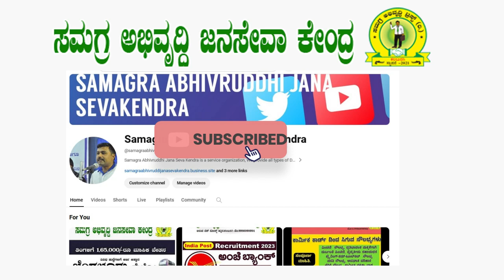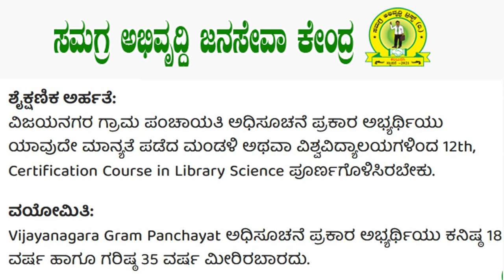Grama Panchayati recruitment 2023|PUC Pass jobs|Data entry jobs|Karnataka Govt jobs 2023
CSC Center
Samagraabhivruddhi Janasevaken